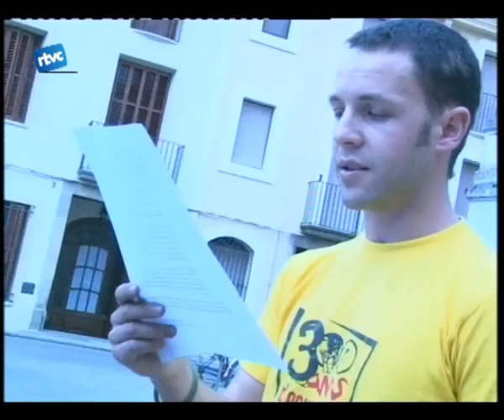L'Estatut paralitza el Ple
El ple del dijous no va tenir gaire temps per altres temes que no fossin la retallada dels sous del personal de l'ajuntament i dels càrrecs polítics. Només una moció a favor del dret a l'autodeterminació que va coincidir amb l'endemà de la decisió del tribunal constitucional de retocar alguns articles de l'estatut de catalunya.